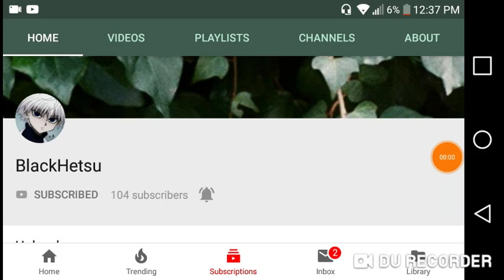Shout Out To BlackHetsu